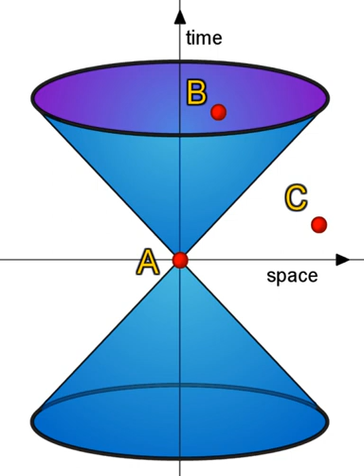World Year of Physics 2005 | Wikipedia audio article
00:00:19 1 History
00:01:00 2 Selected celebrations

- Socrates

SUMMARY
The year 2005 was named the World Year of Physics, also known as Einstein Year, in recognition of the 100th anniversary of Albert Einstein's "Miracle Year", in which he published four landmark papers, and the subsequent advances in the field of physics.